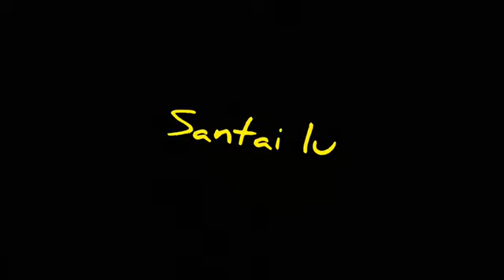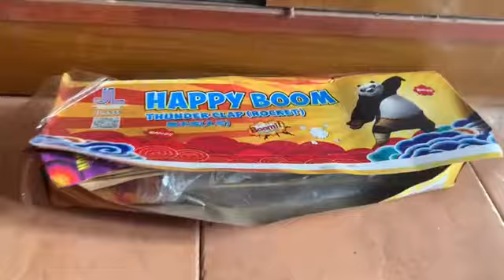Lepak santai di kampung